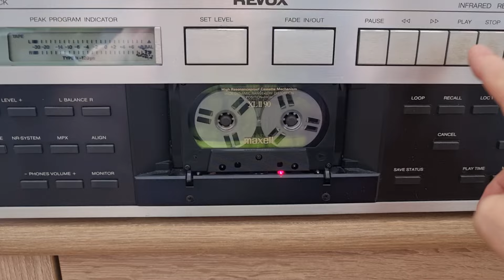maxell real to reel tape cassette CrO2